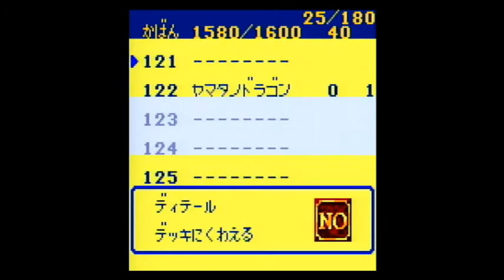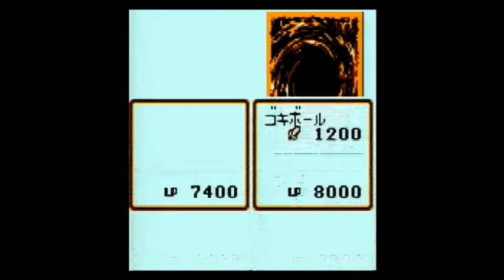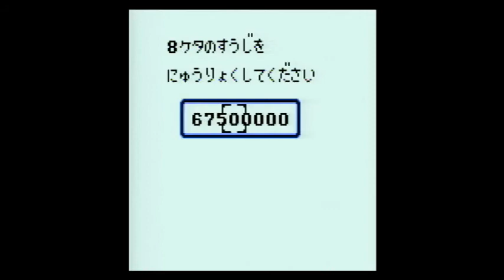１遊戯王デュエルモンスターズ4最強決闘者戦記バトルオブグレイトデュエリスト城之内デッキというくそ長いゲームをやっていく‼【ライスゲームズ】【実況】